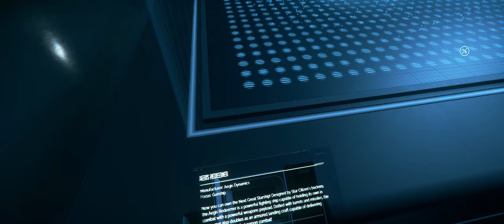Star Citizen - Expo day 2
Oh, the reclaimer...